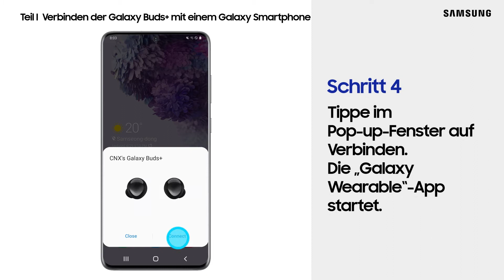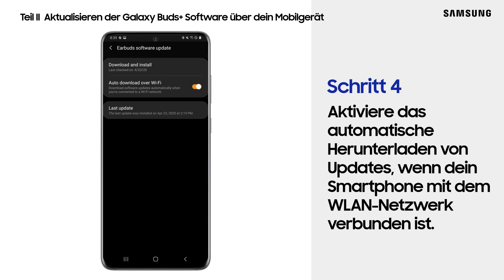Galaxy Buds+ mit einem Galaxy Smartphone verbinden und Software aktualisieren